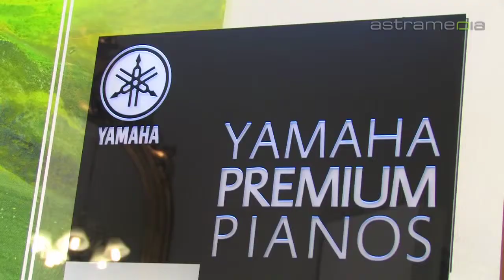Klavierhaus A. Förstl, Vienna, House of pianos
Klavierhaus A. Förstl in Vienna is one of the most renowned piano houses in austria. Competent consulting, first class service, and a great selection of top pianos. For sale as well as for rent.

 piano pianos for rent grand digital keyboards transport stagepianos vienna